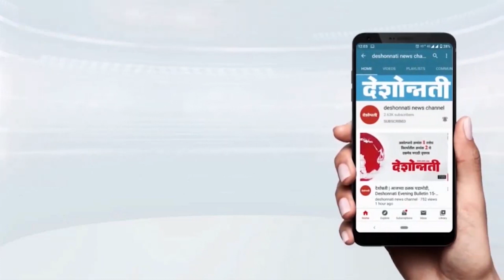जालना - सरकारचा प्रतिकात्मक 'अंत्यविधी'; दसवं व तेरवीचा कार्यक्रमही ठरला..Deshonnati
सरकारचा प्रतिकात्मक 'अंत्यविधी'; दसवं व तेरवीचा कार्यक्रमही ठरला..